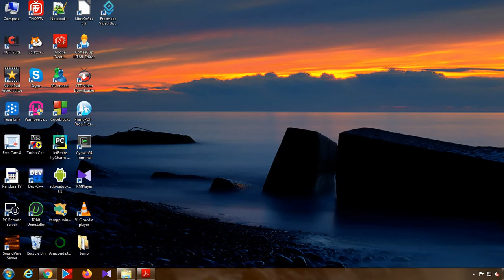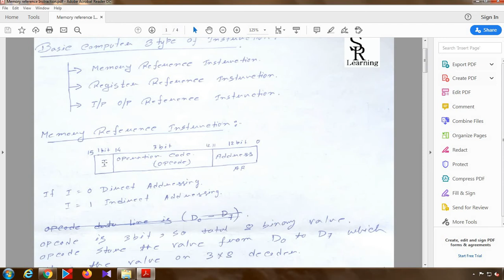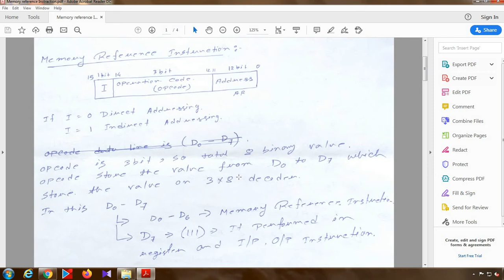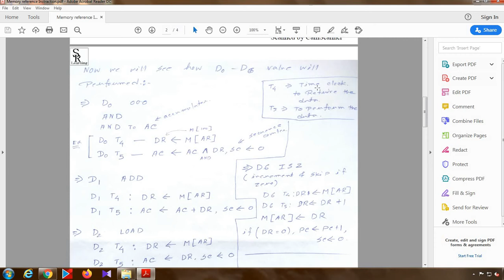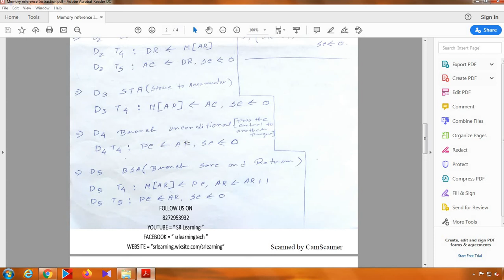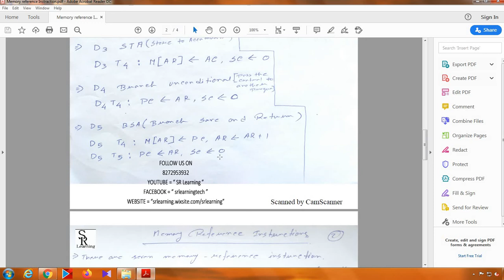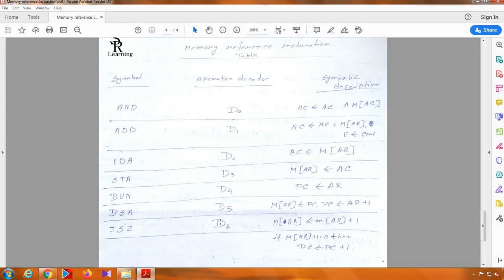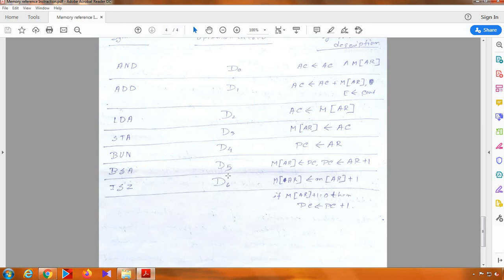Memory Reference Instruction (Bengali)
Memory Reference Instruction